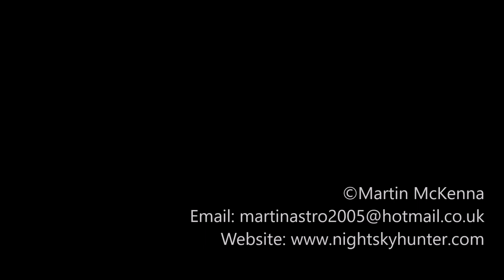DJI Mavic 2 Pro - Mighty 200m FAIRFIELD EAGLE & FOYLE LEADER Pilot Chase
Drone flight 974. May 28th 2019, this large ship has brought me much joy since the moment she arrived a week earlier. I filmed her on three different days and a total of five flights to capture her at her best. She arrived from South Africa with an 11.4m draught fully loaded with coal and appeared in dramatic style in glorious sunshine. Over 24 hours later I filmed her anchored at Moville Bay during the last rays of evening sunshine as she was under taking lightening work to reduce her draught, I also filmed her that very same night lit up in the darkness which was a real treat, all of these videos can be viewed on my channel. On May 28th she suddenly left Foyle Port during the mid afternoon and yet again the weather was great, I raced up to intercept her, it was only fitting that I bid her farewell since she had been so good to me during her time on Lough Foyle.

Once again she appeared under sunshine and blue skies and the 15mph Nly wind died off to 5mph so conditions were perfect. Visually she looked a mighty sight when she came into view and could be seen from many miles away due to her great size, she was now empty and in ballast and very high in the water which made her very dramatic to watch, furthermore all her cargo hatch doors were in the apex position which added to the footage, she sailed away to France at a swift speed. I returned to shore, changed battery and filmed the Foyle Leader pilot vessel returning from the bulk carrier, drone altitude was 1.6m, this portion was tightly cropped to get a better look at the boat. I hope you enjoyed the footage, this chase is mostly uncut except for one quick edit so is pretty much a full chase.